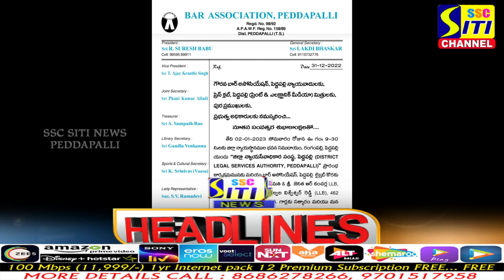SITINEWS HEADLINES || 30-12-2022